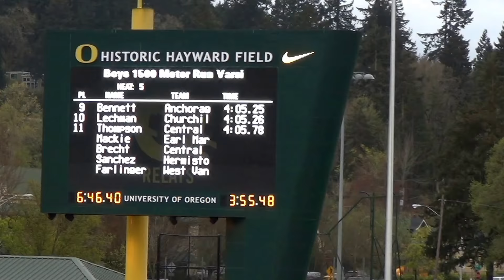Oregon Relay 2018 1500m (Cameron & Eric)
This video is about Oregon Relay 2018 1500m (Cameron & Eric)